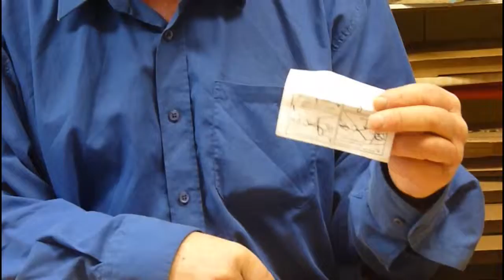Delta Roland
Drakjohan visar hur man monterar Delta Roland.